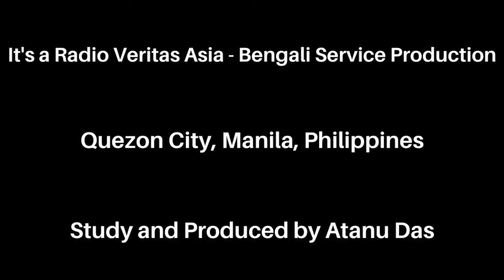বিজ্ঞান জগত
রান্নার পর চিংড়ির ও কাঁকড়ার রঙ লালচে হয়ে যায় কেন?

বিজ্ঞান জগতের এই আসরে আমরা জানতে পারি বিজ্ঞানের নানা টুকিটাকি, জানা অজানা কথা। বাজার থেকে যে চিংড়ি মাছ বা কাঁকড়া আমরা কিনে নিয়ে আসি বা পুকুর থেকে ধরে থাকি তার অপরের খোলা দেখতে ধূসর, নীলচে বা সবুজ রঙের হয়ে থাকে। কিন্তু সেই চিংড়ি মাছ বা কাঁকড়া জলে সেদ্ধ করলে বা রান্না করার পর লালচে রঙের হয়ে যায়। কেন হয় এই রঙের পরিবর্তন? আসুন জানি সেই প্রসঙ্গে আজ এই বিজ্ঞান জগত অনুষ্ঠানে।

বন্ধুরা, এই অজানা ব্যাপারগুলো যদি জানতে চান, তাহলে আপনাদের আজ এই বিজ্ঞান জগতের অনুষ্ঠানটি দেখতেই হবে।